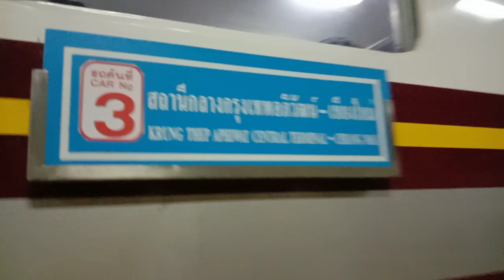รถเร็ว 109 จอดชุมเเสง ช้า 66 นาที